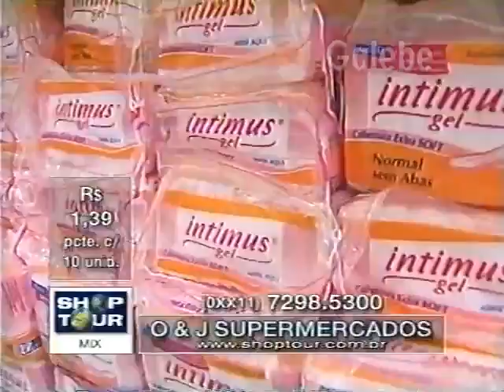O & J SUPERMERCADOS CLAUDIA SPINELLI GALEBE 25 02 2000